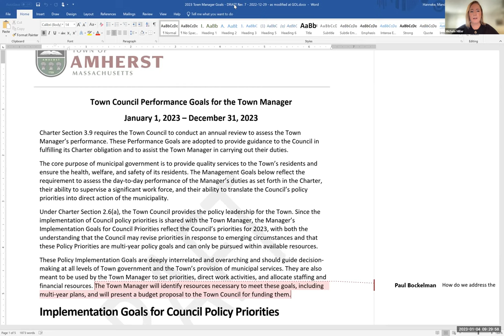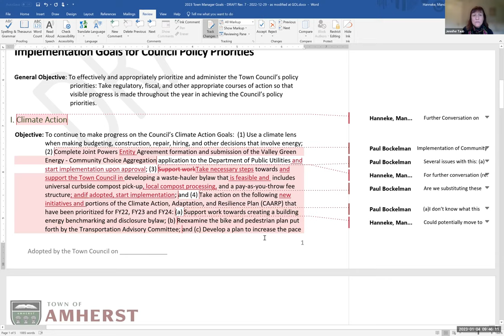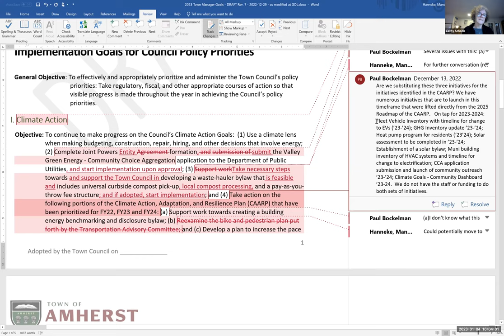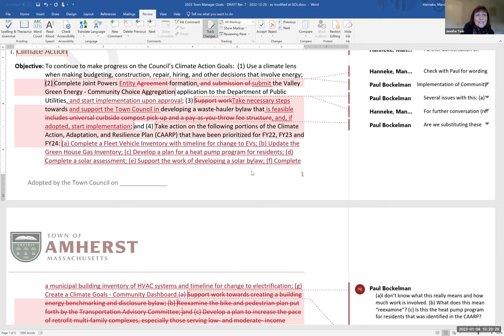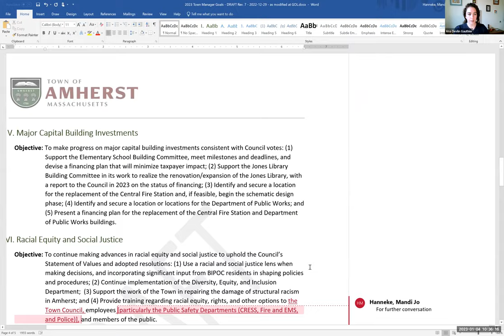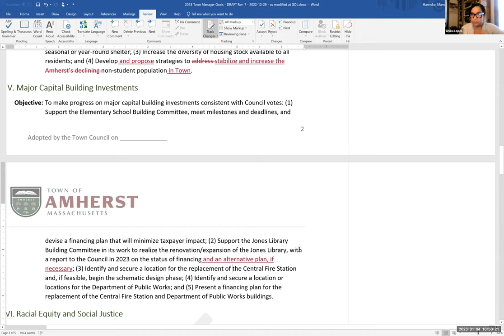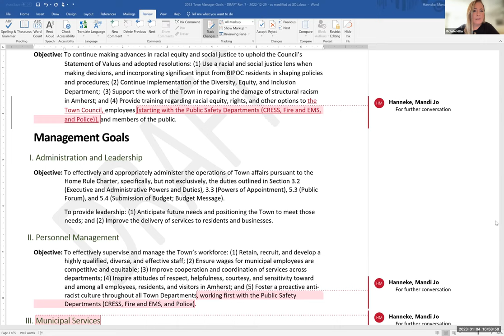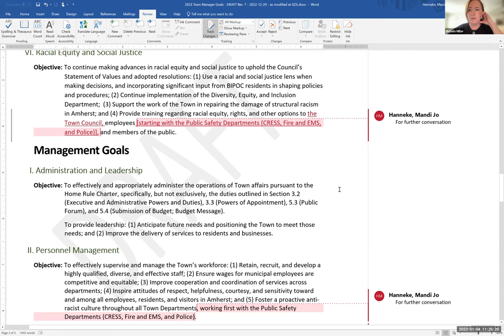Governance, Organization, and Legislation Committee Jan 4, 2023